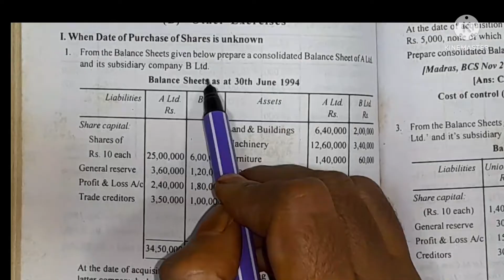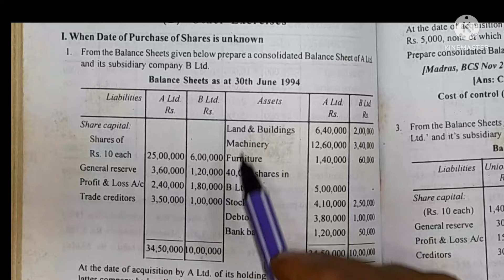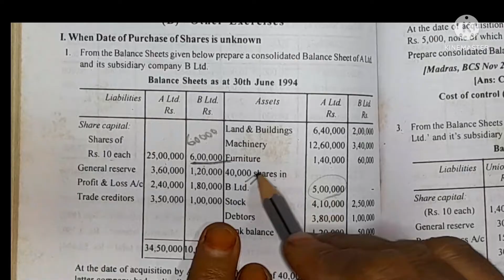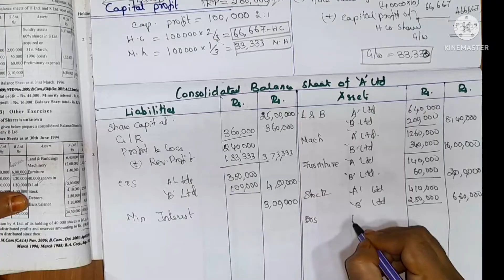holding company other ex.1/consolidated balance sheet/Healthy Education/minority interest/capital pr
Book reference:
Financial accounting

Issue of Preference Shares and Redemptions:
External Reconstruction:
Internal Reconstruction: